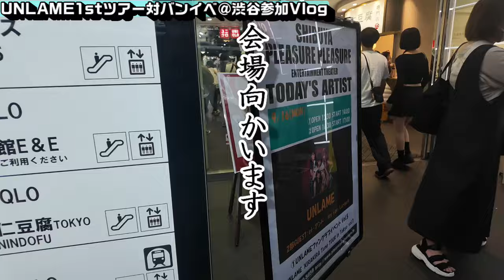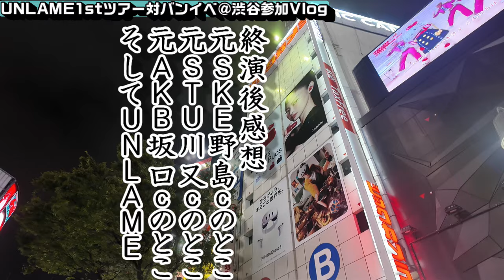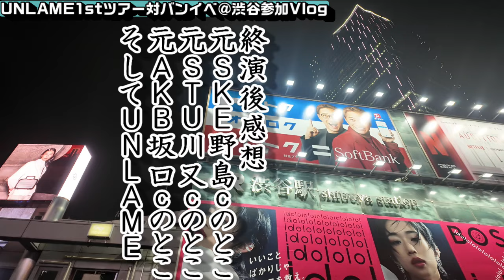【ヲタ活Vlog】元48出身者と対バン「UNLAMEの1stツアー」に行ってきたVlog【AKB48/アンレイム】